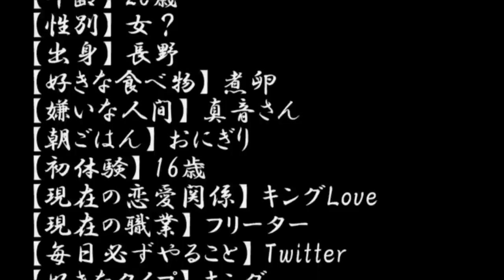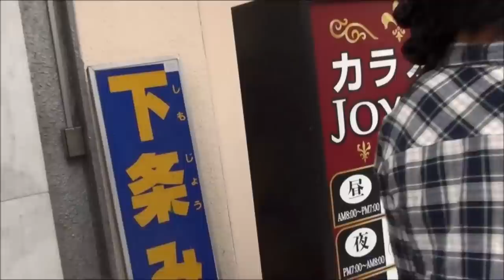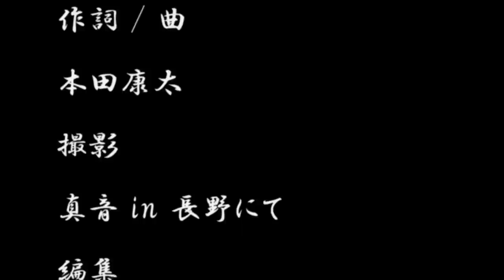「会いにいこう」みきてぃードキュメンタリーVer, ＠ルイジアン・ダーリン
みきてぃー
今回のPVの主役。
地元、現住所は長野。
彼女は毎月何日も東京に通っています。
その理由は…

ルイジアン・ダーリンでは今回
とある1人の女の子に1日密着しました。
わざわざ長野まで行って。
真音が。笑

そして、僕達は1つの答えに辿りつきました。

今回、ルイジアン・ダーリンのPVは
「みきてぃー」のドキュメンタリーでお送りします。
ごゆっくりご観覧ください。

青春PUNK バンド
ルイジアン・ダーリン

Ba,Vo, 本田康太
Gt, King
Dr, 真音

作詞、曲：本田康太
編曲：ルイジアン・ダーリン

Rec：Ato4 Sound Factory
Engineer：長竹 篤史
映像：King
撮影：真音